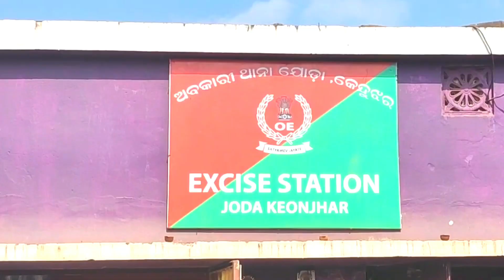ଅବକାର ବିଭାଗ କୁ ବଡ଼ ସଫଳତା ବେଆଇନ ୧୨୩୦ ବୋତଲ କପସିରୋଫ ଜବତ ଦୁଇ ଅଭିଯୁକ୍ତ ଗିରଫ।